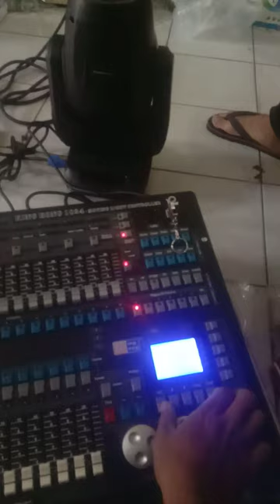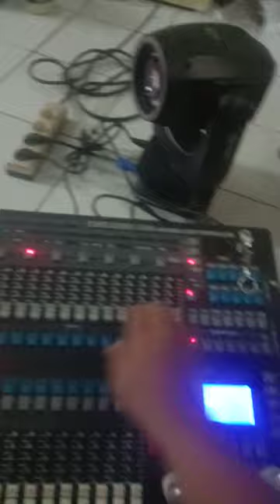Cara main pallet kingkong 1024